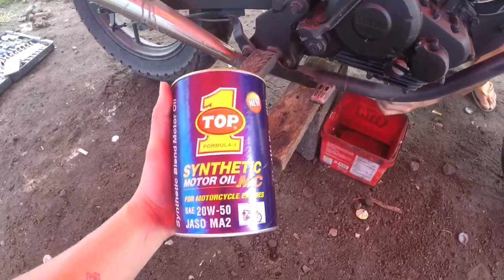Change oil and oil filter | Yamaha SZ Scrambler | Top 1 synthetic oil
Change oil using Top 1 synthetic motor oil.